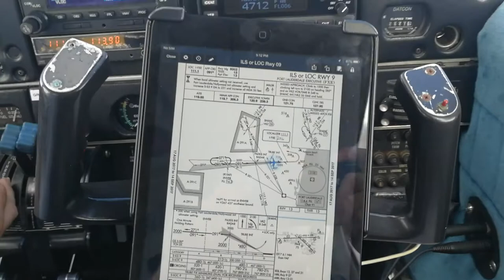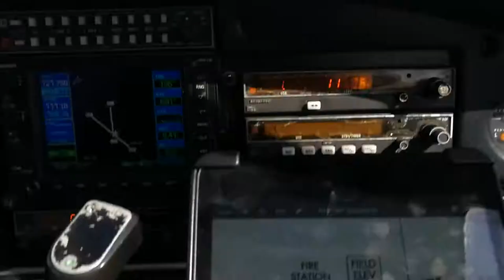ILS 9 v KFXE